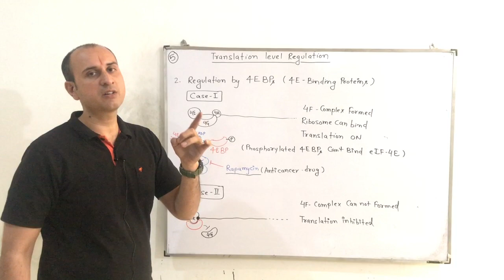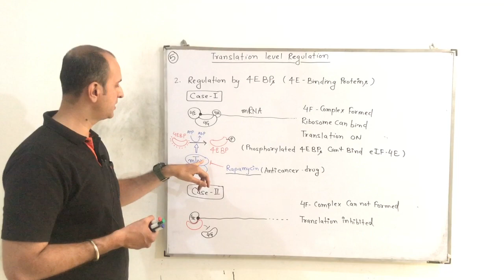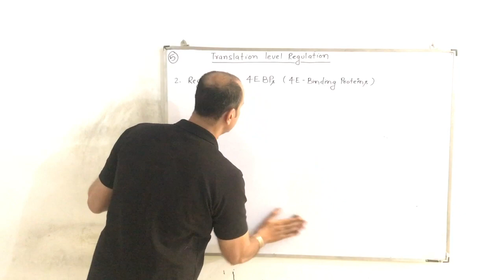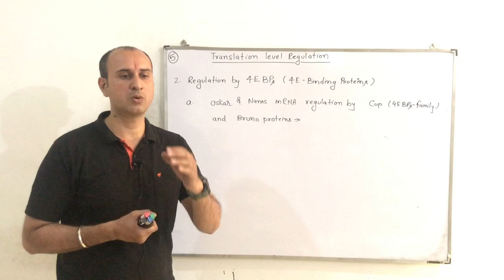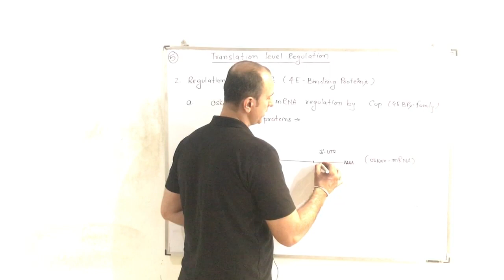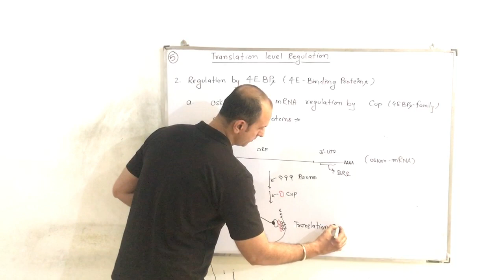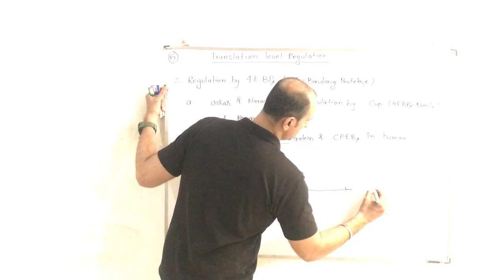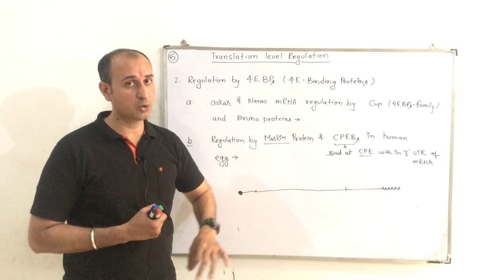Gene regulation in Eukaryotes 3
Cell Biology
mechanism to globally inhibit translation initiation targets the
50-cap-binding protein: eIF4E. Recall that after binding to the 50 cap, eIF4E
binds to eIF4G. The short domain of eIF4G that is recognized by eIF4E is
also found in a small family of proteins called eIF4E-binding proteins
(4E-BPs). These proteins compete with eIF4G for binding to eIF4E and therefore act as general inhibitors of translation initiation.
In addition to globally regulating translation, binding to eIF4E is also used to
regulate the translation of specificmRNAs. For example, The Oskar protein is carefully localized to the posterior regions of the
oocyte before fertilization. Despite this, Oskar mRNA is synthesized by
attached nurse cells of the ovary of the mother fly and deposited into the
anterior of the oocyte before fertilization. Oskar mRNA is then transported to the posterior region of the oocyte. For the cell to restrict Oskar expression
to the posterior region, it is critical that Oskar mRNA not be translated as it
moves from the anterior to the posterior region of the oocyte.
The action of a 4E-BP called Cup is critical to specifically repressing
translation of Oskar mRNA .